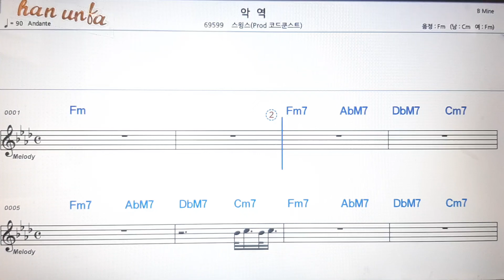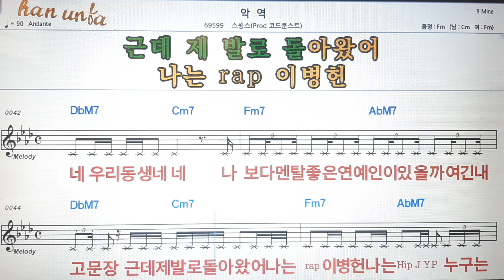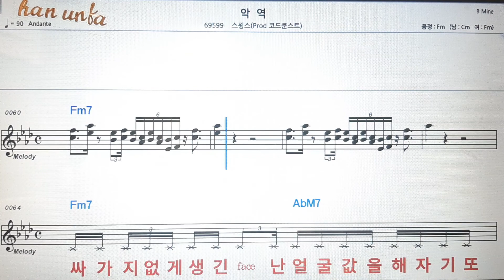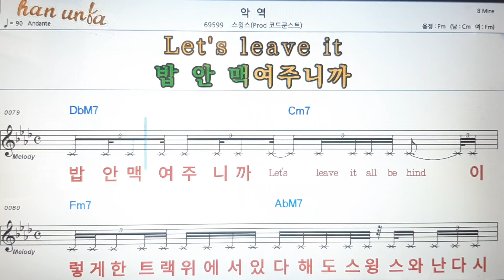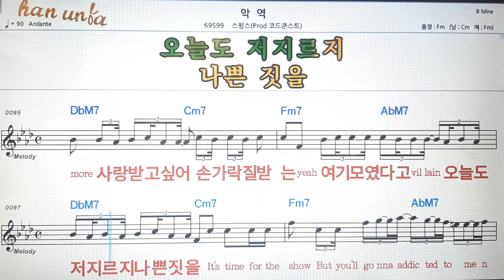악역/스윙스(코드쿤스트)💕Karaoke*Sheet Music*Chord*MR💋노래방 반주*기타 코드 악보*가라오케